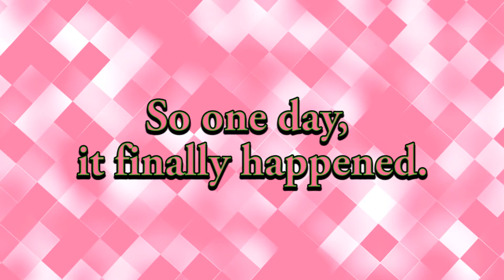Nicci's Surprise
How do you tell a lesbian couple that their baby is having a baby?  Watch and find out!